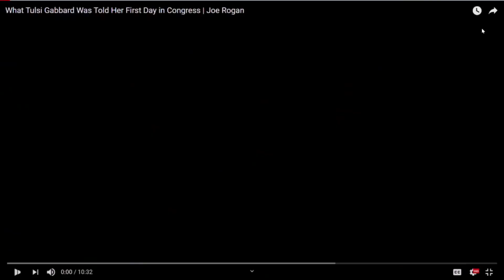8 8 8 8 Galactic Civilizations III Retribution 3 9 2019 09 28 19 01 36 YouTube Google Chrome 2019 09